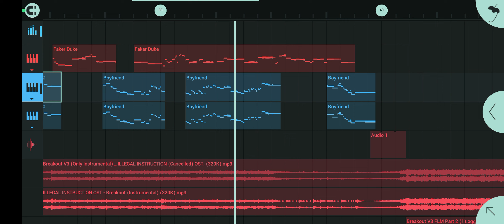Jon (End Of Abuse) DWP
Alr Here Ya Go @kyedoesstuff Heres Your DWP,And Sorry For Taking A Long Time :

Breakout V3 FLM Created By @CanalDeFLMsXD

(the dwp is in the non exe folder)